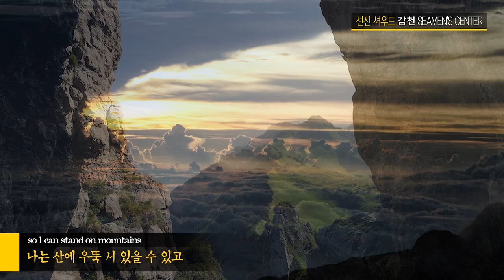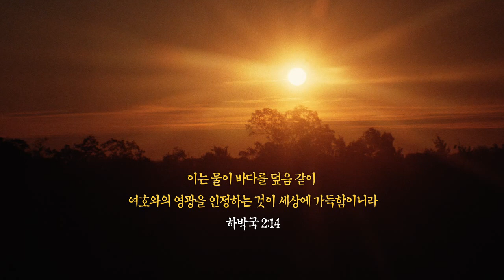06 You raise me up 사진 추가 수정본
시멘스센터